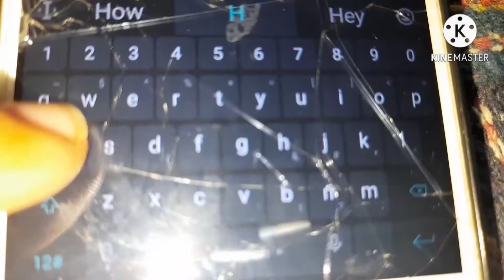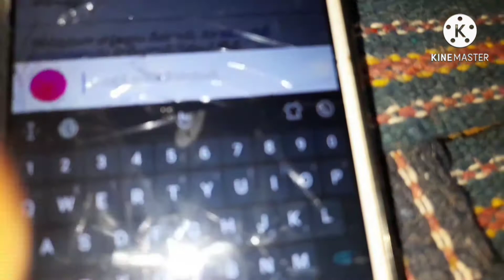Gulabi puvvu mugu prevent this my favourite Muggu 8×5 Madhya chukka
Gulabi puvvu muggulu favourite this is my favourite 8×5 Madhya